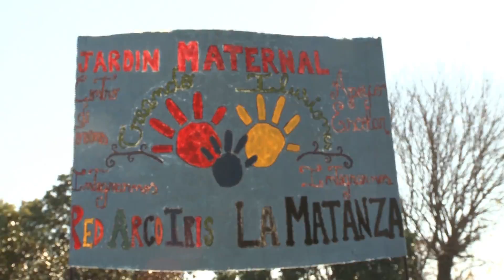Jornada con los niños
Un gran encuentro con los chicos.